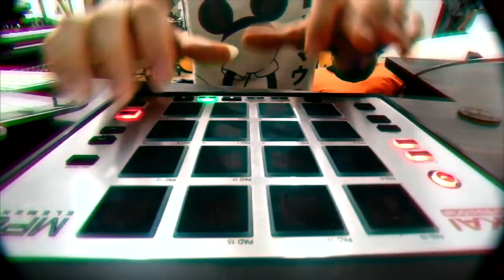LITHIUM - SKEB feat. Carl Mörner Ringström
SKEB explores musical/sonic possibilities around the beautiful melody and lyric written by legendary Kurt Cobain from Nirvana.
Give Carl Mörner Ringström some love for his killer solo!!
Mixing engineering by Leon Itzler who helped made this sound massive!
Arranging/recording/production/film editing by SKEB

Wanna hear more?!